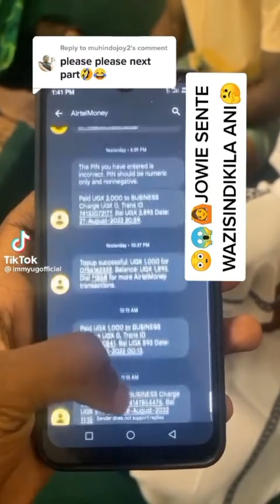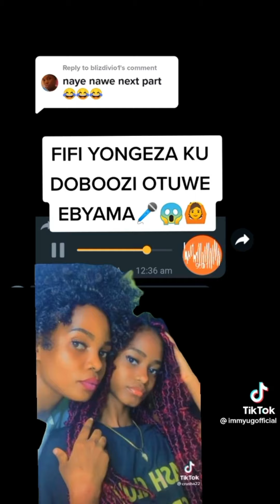Jowie mubbi, Cephuco amukubideewo mu camera🙄, bibbino @extradigestUG